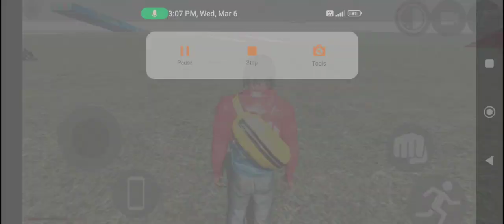ninja H2r pa rider omg india bick driving🚘